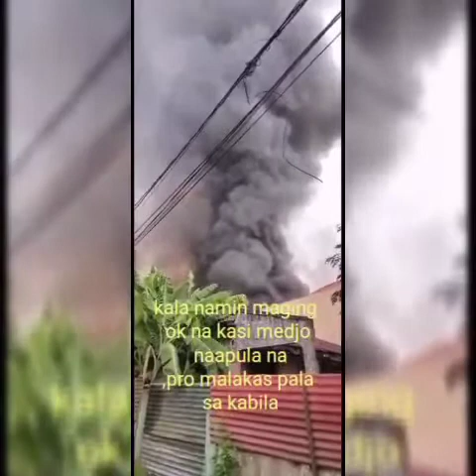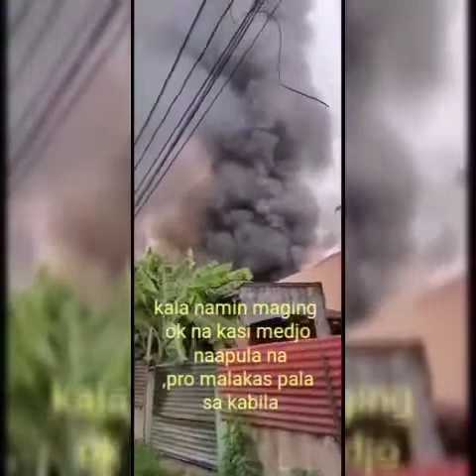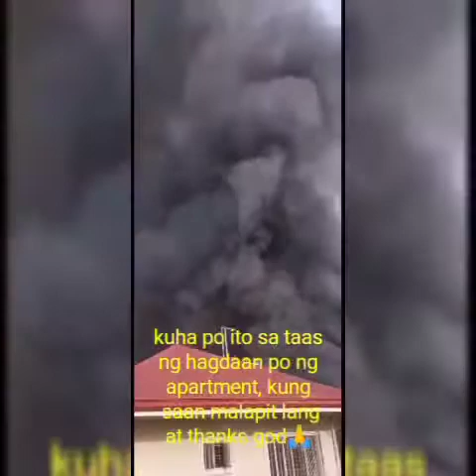Design Ligna Inc.| San Pedro Laguna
ATM kung saan malapit Lang sa aming nirentahan na apartment. Praise God.
June 20,2020.Subrang kaba huhu